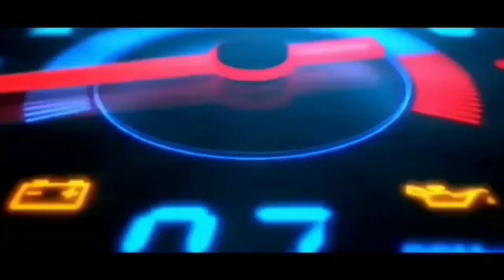Cara menyetel pompa hydraulic excavator hitachi zaxis 200 dan 350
Cara menyetel pompa hydraulic hitachi sebagai berikut
Pada hydraulic pump excavator hitachi ada sebuah regulator valve yang berfungsi mengatur cara kerja pompa hidrolik saat beroperasi dan ketika terjadi low power pada hidrolik sistem selain melakukan penyetelan pada main relief valve juga bisa dilakukan pada  regulator valve,  ketika hidrolik lambat atau hidrolik low power pastikan main relief valve atau MRV valve sudah dilakukan penyetelan sebelumnya dan bisa melihat video saya yang lainnya yaitu cara menyetel MRV valve untuk memahami cara penyetelannya karena cara kerja relief valve hampir sama di setiap alat berat.

Bantu untuk share video ini dan berikan dukungan anda ke channel ini melalui link sociabuzz kami di agar channel ini selalu semangat membuat konten terbaru setiap minggu

bagi yang hobbynya membaca kunjungi juga website kami di

kami tidak memberikan nomor hp dan WA  kepada teman2 untuk keperluan sharing terbuka kecuali yang rela memberikan dukungan melalui sociabuzz
tapi jika ingin tetap diskusi bisa melalui chat di channel ini